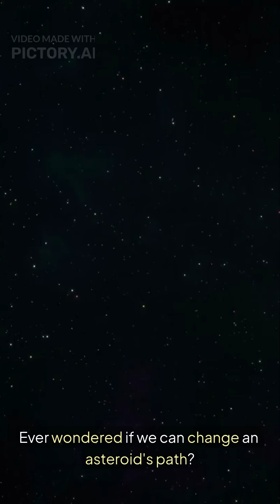DART Mission: The Day NASA Moved an Asteroid 🚀 | NASA 4K Short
On September 26, 2022, NASA made history. 🌍 The DART Mission (Double Asteroid Redirection Test) became humanity’s first real test of planetary defense — by crashing a spacecraft into an asteroid named Dimorphos. The impact changed its orbit, proving we can alter the path of a space rock hurtling through the cosmos.

This cinematic 4K short from The Space Eye brings you NASA’s breathtaking visuals of that moment — when human technology reached out and moved a celestial body. 🌌

🎥 Watch in 4K and witness the power of impact.